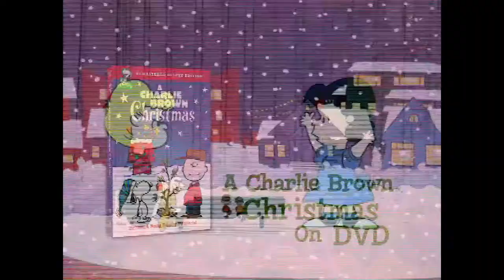Peanuts Holiday Collection DVD Trailer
Found as an extra on a DVD.